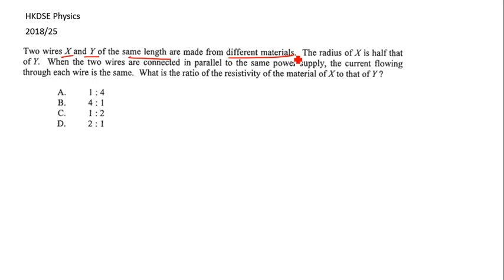HKDSE Physics 2018 25